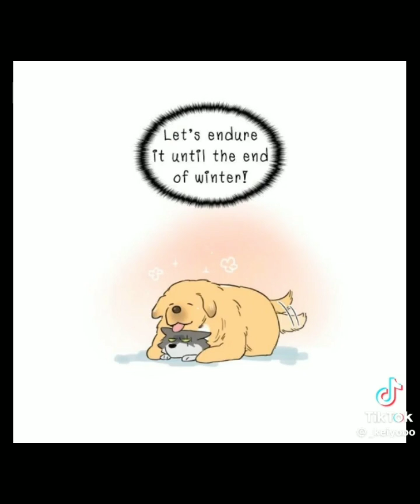"PAPA WOLF AND THE PUPPY" |TikTok Compilation| #8 (CTTO)